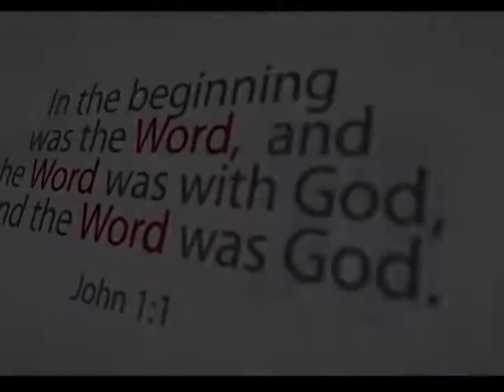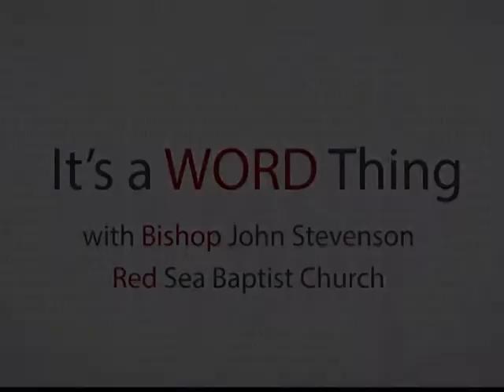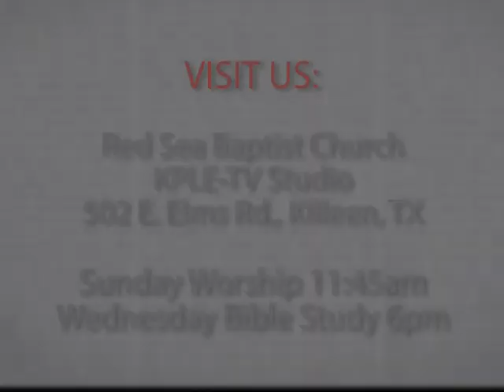It’s a Word Thing S7 E1